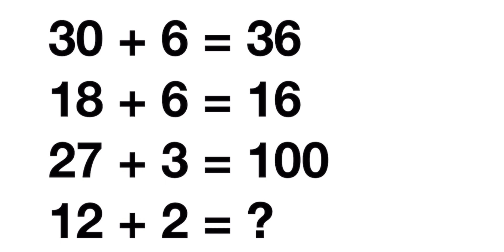99 percent of people don’t solve this problem mathematics puzzle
Welcome, ladies and gentlemen, to another exciting discussion on our YouTube channel! Today, we delve into the captivating world of mathematics puzzle videos. Over the years, these videos have gained immense popularity, captivating the minds of both mathematics enthusiasts and casual viewers alike. Join us as we uncover the reasons behind their appeal, the educational value they offer, and the joy of problem-solving they bring to our screens.

1. Engaging Content for All:
One of the primary reasons mathematics puzzle videos have gained such a vast following is their ability to engage viewers of all backgrounds. From school students looking for a fun challenge to professionals seeking to exercise their logical thinking, these videos cater to a wide audience. They provide a refreshing break from traditional mathematics education, offering stimulating content that both educates and entertains.

2. Problem-Solving Skills:
Mathematics puzzle videos are an exceptional way to enhance problem-solving skills. As viewers attempt to unravel the intricacies of these puzzles, they exercise their critical thinking, logic, and creativity. The process encourages viewers to think outside the box, analyze patterns, and develop unique approaches to tackle complex problems. This not only improves their mathematical prowess but also hones transferable skills applicable to various real-life scenarios.

3. Bridging Entertainment and Education:
In an era where educational content often struggles to hold attention, mathematics puzzle videos strike the perfect balance between entertainment and education. They transform mathematical concepts into captivating puzzles, presenting them in an accessible and enjoyable format. Through visual aids, animations, and engaging narration, creators bring complex mathematical ideas to life, making them more relatable and exciting for viewers of all ages.

4. Cultivating Curiosity:
Mathematics puzzle videos ignite curiosity within viewers, making them hungry for more knowledge. These videos introduce viewers to intriguing mathematical concepts, such as number theory, geometry, algebra, and logical reasoning, in a playful and interactive manner. This sparks a desire to explore further, prompting viewers to dive deeper into the fascinating world of mathematics and discover its real-life applications.

5. Building a Community:
Beyond individual engagement, mathematics puzzle videos foster a sense of community among viewers. This interactive environment not only nurtures a love for mathematics but also promotes a supportive network of individuals passionate about problem-solving and intellectual growth.

Conclusion:
Mathematics puzzle videos have emerged as a captivating genre on YouTube, effectively combining education and entertainment. With their ability to engage diverse audiences, enhance problem-solving skills, and cultivate curiosity, these videos have become a powerful tool for promoting mathematical literacy. As we continue to explore this dynamic genre, let us appreciate the dedication of creators who skillfully weave together puzzles, mathematics, and the art of storytelling, captivating our minds and expanding our knowledge one video at a time.